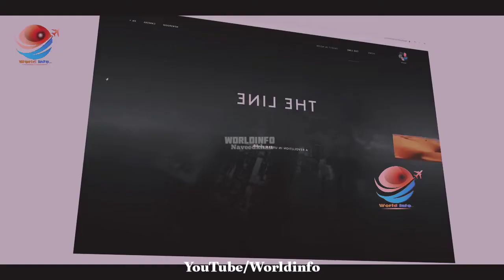The Line City Neom Saudi Arabia | The Line project | Saudi Arabia Next project | world info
The line city of Saudi Arabia